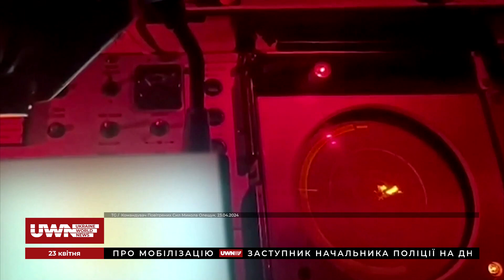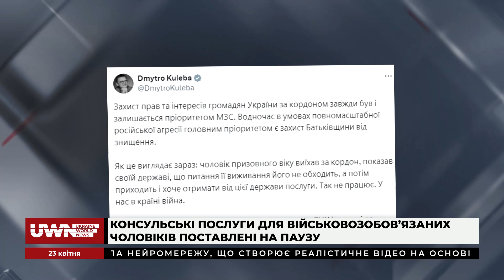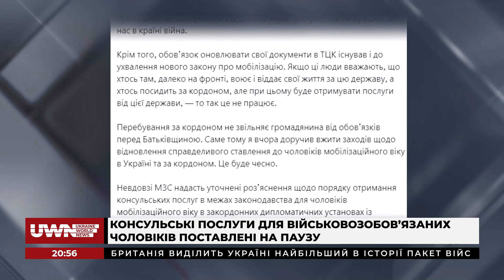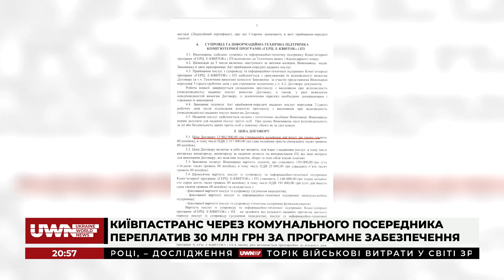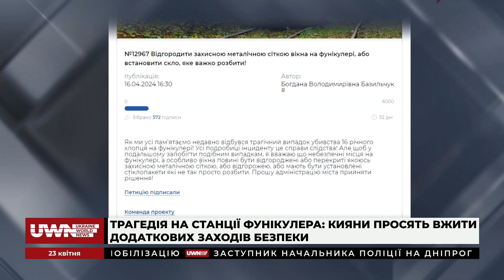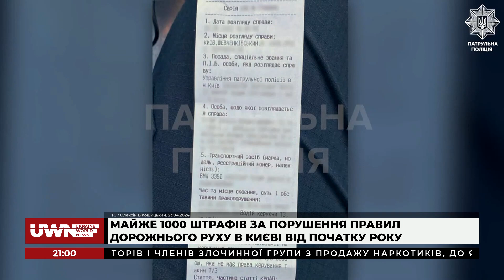Evening news: Ранкова атака РФ. Паводок на Дніпрі. Пляжному сезону в столиці - не бути. 23.04.2024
Evening news. Про головні події в Україні та Києві:
- Повітряні сили збили 15 із 16 “шахедів”, які атакували Україну минулої ночі;
- Велика Британія анонсувала виділення Україні найбільшого в історії пакета військової допомоги;
- Консульські послуги для військовозобов’язаних чоловіків поставлені на паузу;
- Київські митники вилучили з посилки три археологічні артефакти VI тисячоліття до нашої ери;
- Трагедія на станції фунікулера: Кияни просять вжити додаткових заходів безпеки;
- Майже 1000 штрафів за порушення правил дорожнього руху в Києві від початку року;
- На Оболоні прорвало трубу: Потік води пошкодив тротуарну плитку й кіоски;
- Паводок на Дніпрі: У Києві підтопило парк “Наталка”, а на Бориспільщині вода перелилася через дамбу.

Долучайтеся!